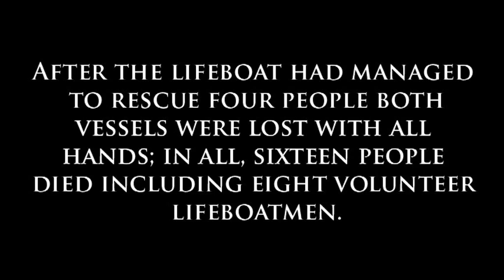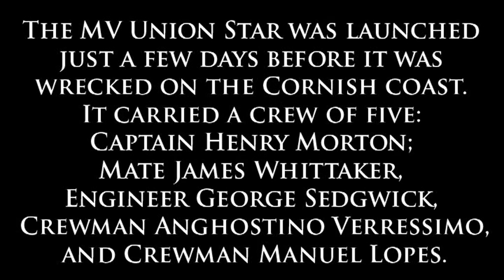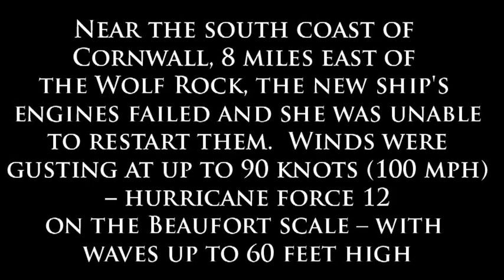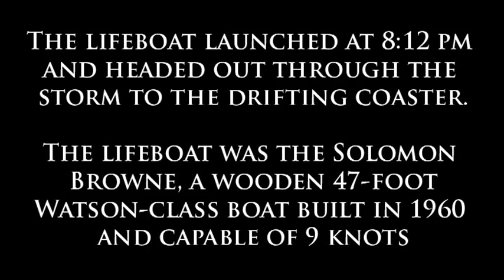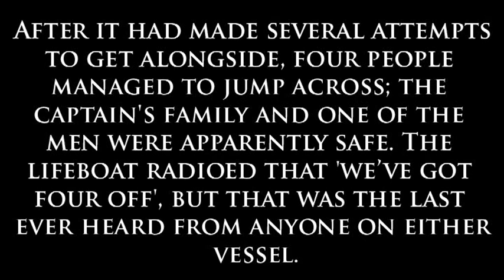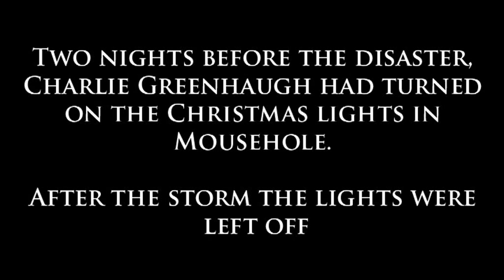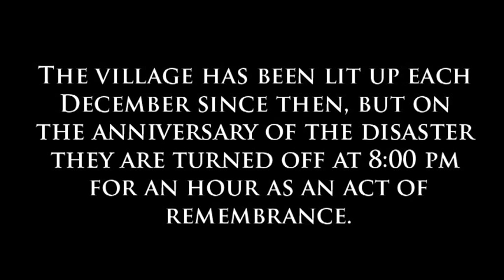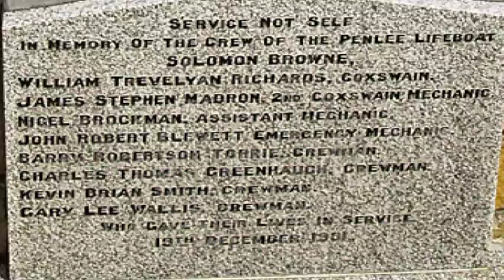Penlee - Simon Dobson performed By Gillingham Imperial & Woodfalls Band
Penlee By Simon Dobson, performed by the Gillingham Imperial Silver Band alongside the Woodfalls Band at the Exchange in Sturminster Newton on 22/6/2013. Conducted by Paul Williams

This piece has been chosen as the Third Section National Final Test piece this year.

Simon Dobson's evocative, emotionally charged 'Penlee' is the musical retelling of the tragic Penlee Lifeboat disaster that occurred on the 19th December 1981
Originally written for the Cornwall Youth Band the composer pays a personal homage to, '... the bravery of the souls involved in a true story of heroism and sadness, a story that has passed almost into Cornish legend.'

Fittingly, the music ends with quote from the pen of Eric Ball's 'Resugam, proclaiming, 'The souls of righteous are in the hands of God.'